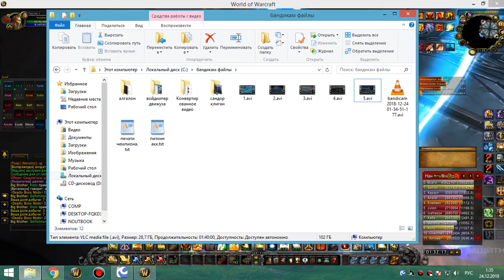2я часть цлк 25г ретрик 23 12 18